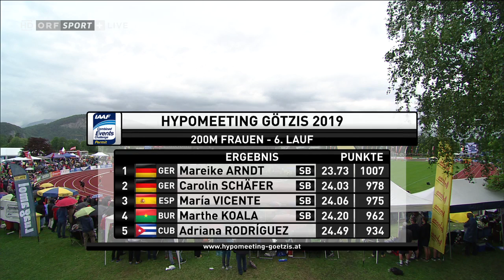Hypo Meeting Götzis 2019 - Siebenkampf - 200m Lauf 6/7